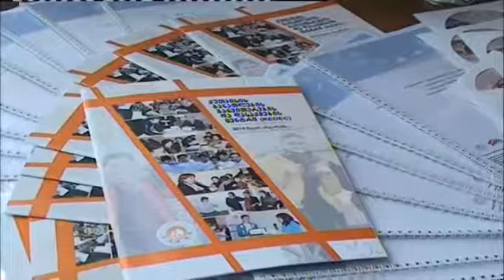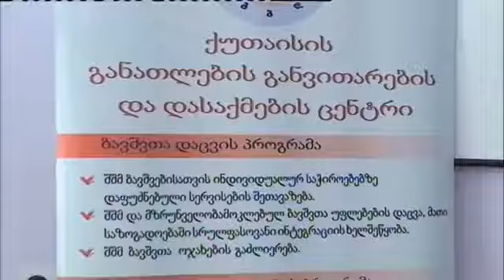ახალი პროექტების პრეზენტაცია